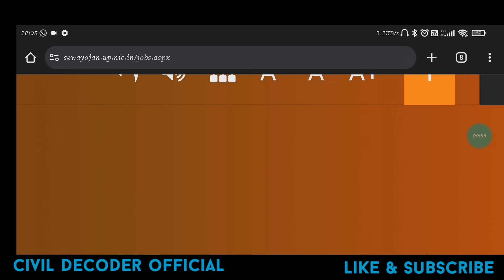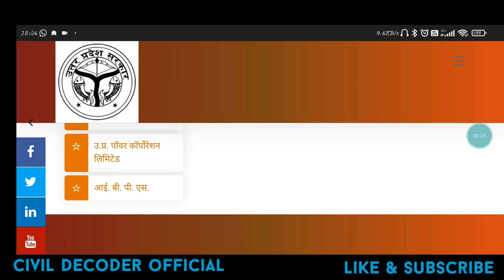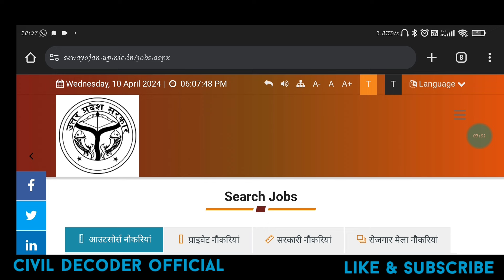सेवायोजन पोर्टल भर्ती updates। up संविदा भर्ती।UP JOB updates।सेवायोजन पोर्टल जूनियर इंजीनियर भर्ती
SEWAYOJAN PORTALS JOBS UPDATES
UP JE VACANCY UPDATES
UP SEWAYOJAN PORTALS OUTSOURCING JOBS UPDATES
UP SEWAYOJAN PORTALS SANVIDA VACANCY UPDATES
UP JE JOBS UPDATES.
UP SEWAYOJAN PAR BHARTI KEO NAHI ARAHI HAI
UP JOBS UPDATES
UP OUTSOURCING JOBS UPDATES